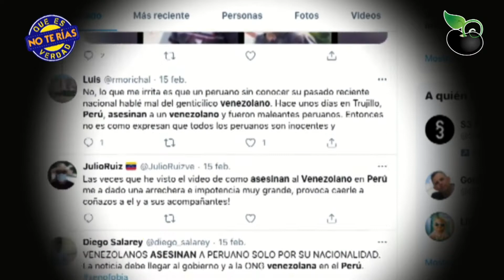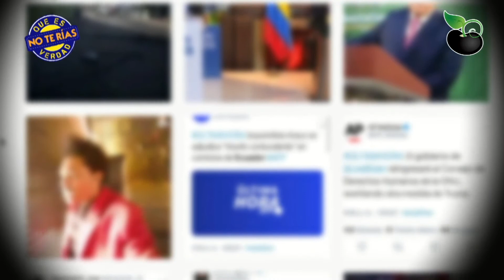No Te Rías que es Verdad.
"Lo mataron por venezolano”

Por: Alexa Liendo y Tom Monasterios
El asesinato del venezolano Orlando Abreu en un mercado en la ciudad de Trujillo en Perú y la difusión en redes sociales del crudo momento de su muerte ha golpeado el corazón de los venezolanos. Esto unido a los sentimientos xenofóbicos que en algún momento los venezolanos en el exterior han vivido, más falsas informaciones sobre incidentes producto de nuestra nacionalidad, ha desatado terribles reacciones de violencia que no podemos justificar.

Para bien o para mal, el asesinato de Abreu quedó grabado y fue difundido y viralizado en las redes.

Aunque no sabíamos el verdadero motivo de este asesinato, el mismo fue descrito como un acto de xenofobia: “lo mataron por venezolano” y lo repitieron una y otra vez en distintas redes sociales, cuando la realidad es que fue un acto criminal que no necesariamente tuvo que ver con la nacionalidad de la víctima.

Posteriormente, a los pocos días, se hace viral otro asesinato el de un peruano cuyo aparente motivo fue una venganza de venezolanos, otro acto salvaje y criminal. Sobre este video existieron varias versiones, incluso que sucedió en Colombia y que fue un acto criminal aislado.

Si bien el éxodo de los venezolanos a diferentes partes del mundo no es la primera en la historia de los migrantes, se podría decir que la hemos registrado y documentado lo suficiente en redes sociales.

Como es lógico en estos tiempos, la información, cualquiera que sea, se difunde sin ningún tipo de filtro y sin saber hasta donde llega la veracidad en cada hecho que se hace viral.

Hoy, con el auge de las redes sociales como medio masivo de comunicación la verdad es de todos y las mentiras se promocionan como verdades, la problemática es que estas mentiras se convierten en acciones de la vida real y más grave aún actuamos en consecuencia.

Es una certeza que las redes sociales son lo que queramos que sean y si vemos el otro lado de la moneda daremos como ejemplo el caso de la migrante venezolana que fue violentada en Argentina y que gracias a la solidaridad de todos en las redes se logró que hoy el violador esté tras las rejas. Eso sí que fue “por venezolanos” e insistentes.

Entonces hay que tener en cuenta que lo que se difunde en las redes se convierte en verdades y en ocasiones puede matar.

Por eso YoHagoUnLlamado, hacemos un llamado a que usted evite propagar noticias falsas y para esto le damos 5 reglas básicas
1- Lee la noticia completa, no se confíe en el titular solamente, a veces se escriben lo que en periodismo llamamos “falso titular” solo para llamar su atención, pero si usted da clic a la noticia leerá que quizá se trata de otra cosa.
2- Investiga la fuente, investigue si quien escribió en realidad existe.
3- ‘Googlee’ lo que dice ese titular y compare quién más está difundiendo esa información y si es verídica.
4- Verifica la fecha, recuerda que las noticias viejas y fuera de contexto son una forma de desinformar.
5- Y por último, pero no menos importante, evita compartir imágenes y notas de voz. En estos tiempos cualquiera afirma cosas sin sentido y eso es chisme, y chisme no es noticia.

No te conviertas en un agente tóxico difundiendo mentiras, conviértete en un ciudadano responsable y pon en practica esa superioridad moral que tanto dices tener y no colabores con la confusión general.

No se pierda otro episodio de “No Te Rías Que es Verdad” tu Podcast en vivo desde los estudios de Caraota Digital, en Miami. Con la conducción y producción creativa de Tom Monasterios @tomonasterios, junto a Alexa Liendo @alexaliendosoy en el booking y la producción general de este espacio.

No Te Rías Que es Verdad en VIVO.
El Podcast   con noticias insólitas que no importan a nadie.